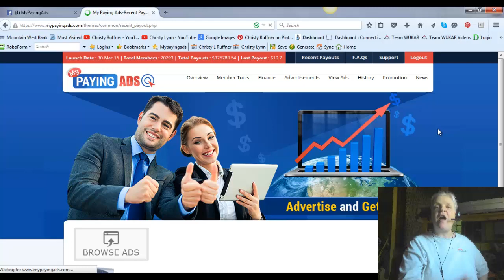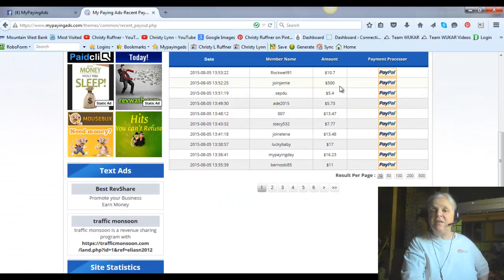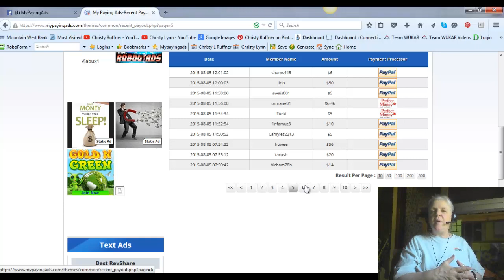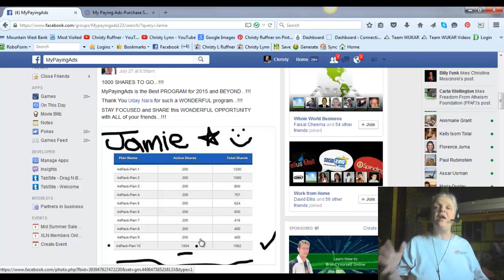MyPayingAds Passive Daily Income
This is quickly becoming a favorite.  Fun, fast and affordable you would be remiss to not take a look.  People are already removing a great daily income after only 3 1/2 months.